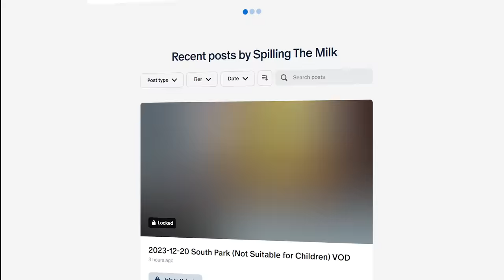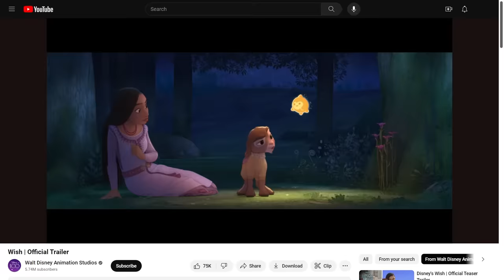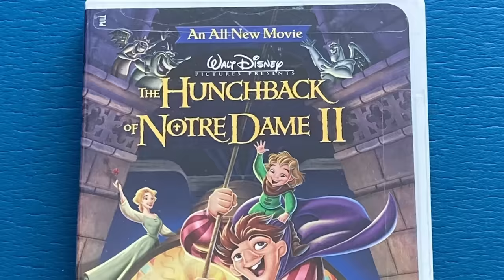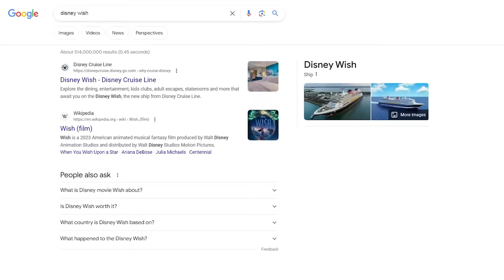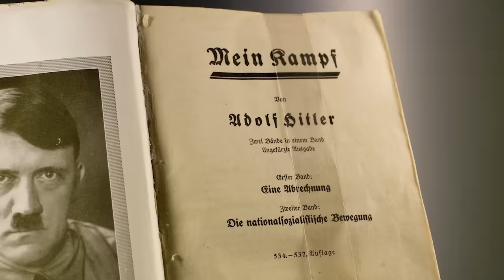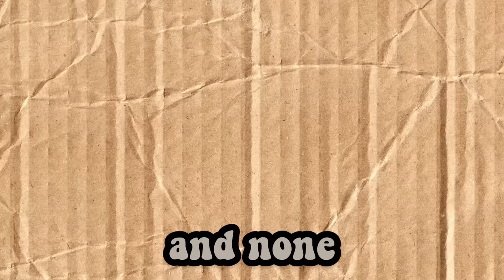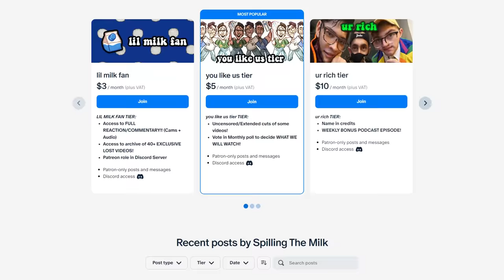Disney's Wish is WAY WORSE than we thought...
🎬EDITING🎬
Tim

Walt Disney Animation Studios’ “Wish” is an all-new musical-comedy welcoming audiences to the magical kingdom of Rosas, where Asha, a sharp-witted idealist, makes a wish so powerful that it is answered by a cosmic force—a little ball of boundless energy called Star. Together, Asha and Star confront a most formidable foe—the ruler of Rosas, King Magnifico—to save her community and prove that when the will of one courageous human connects with the magic of the stars, wondrous things can happen. Featuring the voices of Academy Award®-winning actor Ariana DeBose as Asha, Chris Pine as Magnifico, and Alan Tudyk as Asha’s favorite goat, Valentino, the film is helmed by Oscar®-winning director Chris Buck (“Frozen,” “Frozen 2”) and Fawn Veerasunthorn (“Raya and the Last Dragon”), and produced by Peter Del Vecho (“Frozen,” “Frozen 2”) and Juan Pablo Reyes Lancaster Jones (“Encanto”). Jennifer Lee (“Frozen,” “Frozen 2”) executive produces—Lee and Allison Moore (“Night Sky,” “Manhunt”) are writers on the project. With original songs by Grammy®-nominated singer/songwriter Julia Michaels and Grammy-winning producer/songwriter/musician Benjamin Rice, plus score by composer Dave Metzger, “Wish” opens only in theaters on Nov. 22, 2023.